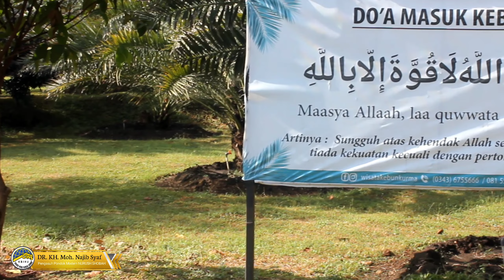MANASIK Sebelum berangkat umroh di bulan September 2022 | Jama'ah umroh Cahaya Indah NURUSH SHOBAH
MANASIK Sebelum berangkat umroh di bulan September 2022 | Jama'ah Haji Cahaya Indah NURUSH SHOBAH

MANASIK Pembekalan Sebelum Berangkat Umroh

Lokasi :

KEBUN KURMA PURWOSARI-PURWODADI "PASURUAN JAWA TIMUR"
Dalam Bimbingan Ust. Sumitro